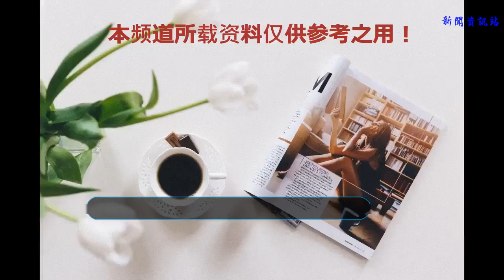37歲全智賢出席活動，生完二胎身材依舊好，紅這么久全憑一股韌勁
37歲全智賢出席活動，生完二胎身材依舊好，紅這么久全憑一股韌勁
    說到韓國的全民女神，很多人想必都會想到全智賢吧，五年前的一部“星你”讓中國的觀眾認識了她，可以想象她當時爆紅的程度。生了二胎的她，其實已經37歲了，但是從她最近出席的活動上看來，身材還是保持的很好，并沒有太多產后浮腫的痕跡。
    其實我們的女神在十幾歲的時候就已經開始出道了，這么多年來一直都十分的努力，其實早在十幾年前，她就已經紅遍亞洲了。作為當年火遍整個亞洲的野蠻女友，在十幾年后，還能保持這么年輕狀態的樣子實在是很難得，近二十年的光陰，當年喜愛她的粉絲都已經長大成人了，亞洲的娛樂圈也改變了又改變，但她一直都沒有變，一直都是那么的美麗，那么的受人喜歡。
    其實，她的成功并不是偶然，能紅這么久，全憑她的一股韌勁，全憑那么多年來一直持之不懈的努力。一開始，在她十幾歲的時候，是通過做模特出道的，因為長得很漂亮，所以在模特這一行她也很受歡迎，但是她自己卻并不屈從于此，她喜歡探索其他的領域，還會當主持人。后來在跨行當了演員之后，剛開始都很順利，尤其是拍攝的野蠻女友，將她的人氣推到了頂峰。但是在這個時候，她清楚的明白自己的實力其實還遠遠的不足以擔當得起所得到的榮譽，所以她并沒有趁這個黃金時期繼續拍戲，反而是選擇了出國留學，在國外留學時期，她也一直很努力的學習。在她回國之后，由于錯過了黃金時期，她已經被市場所遺忘，拍的一些戲也不太被觀眾所認可，這樣低谷的狀態她持續了近六年的時間，在這期間，她也選擇了和自己的青梅竹馬結婚，結婚后，她拍了兩部電影大獲成功，而后拍的“星你”更是再次將她推上了頂峰，但是她任然不驕不躁，又繼續拍攝其他的新戲。
    二十年都在專注拍戲，其實真的很不容易，她的這種持之以恒、低調努力的性格，或許就是她真正成為人氣女王的原因吧。